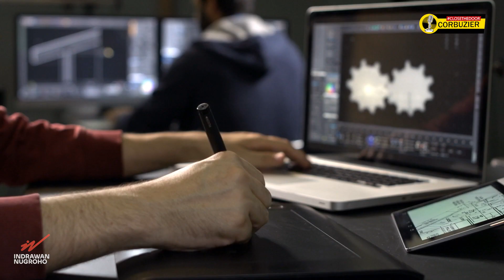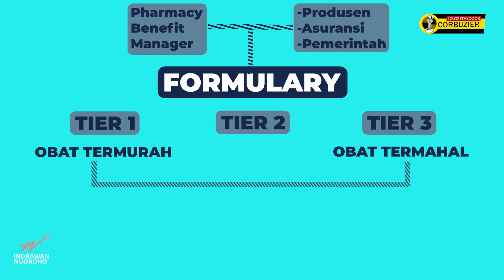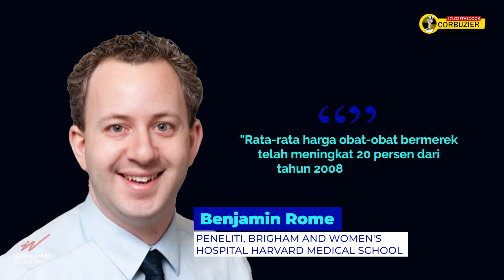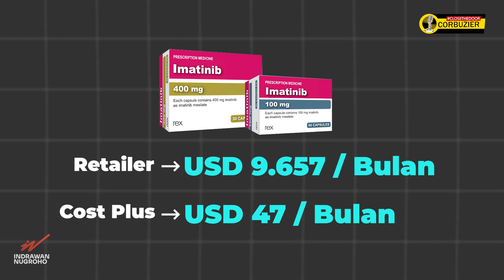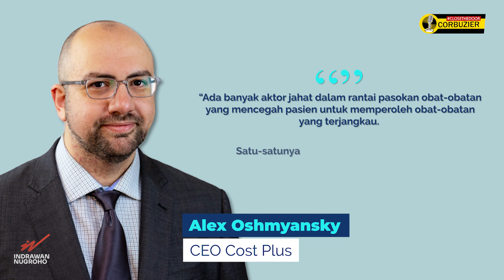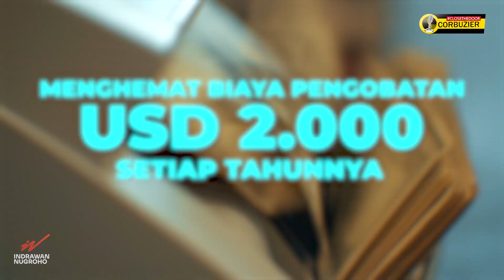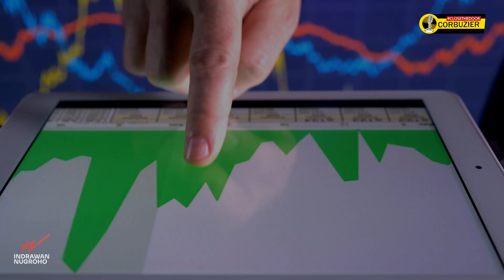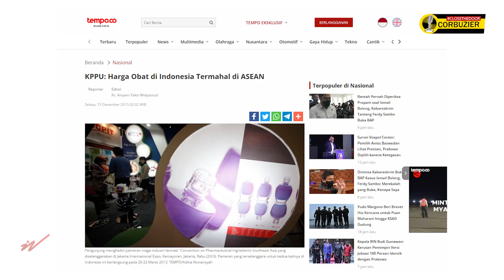Mampukah Mark Cuban Mendisrupsi Industri Farmasi?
Melalui Cost Plus, perusahaan farmasi yang menyediakan obat sangat murah, Mark Cuban menjadi disruptor yang menantang perusahaan-perusahaan besar di industri farmasi Amerika. Tapi benarkah Mark punya peluang untuk menggoyang industri yang berakar kuat tak tegoyahkan selama puluhan tahun? Seperti apa strategi yang dia mainkan?